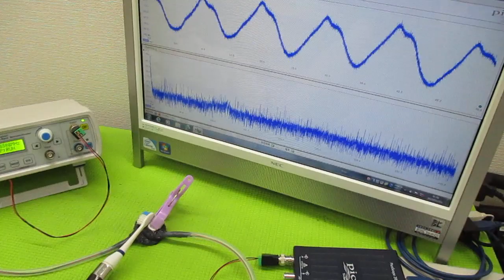音と超音波の組み合わせを利用した超音波制御技術